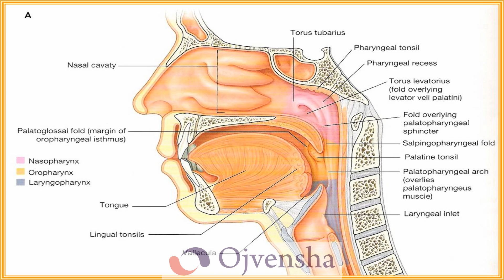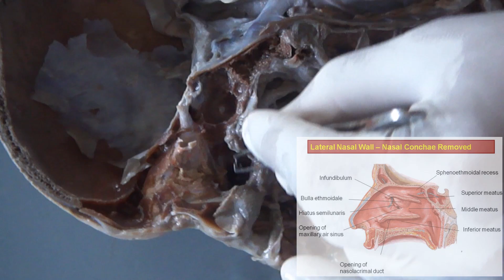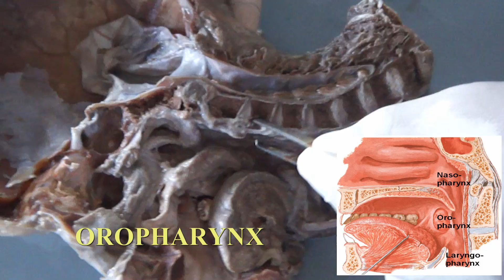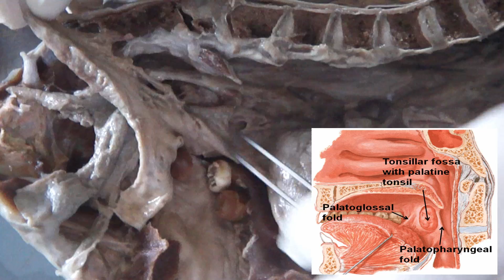Anatomy lab-Median Section of Head and Neck-cadaver specimen by Dr.Gosai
All new videos and learning resources are available  @Dr.B.B. Gosai

Gross Anatomy Lab regarding structures seen in Median Section of Head and Neck showing Paranasal sinuses, Nasal cavity, Oral cavity with tongue, larynx, Pharynx explained by Dr.B.B.Gosai

Dr.B.B.Gosai is Director, Academics  @Parul University and Honorary Advisor  @Ojvensha.
Teaching students is my life. Adventure, Travelling & Photography is my hobby and Music is my passion.
Excellent medical educational resources available at one place
Enjoy virtual tour to exotic destinations at our travel diaries
Listen the beautiful piano & Drum covers with learning resources